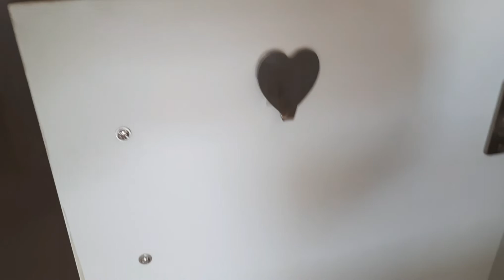Fevicol all fix gum uses in home and kitchen|fevicolallfix gum hacks| fevicol glue uses